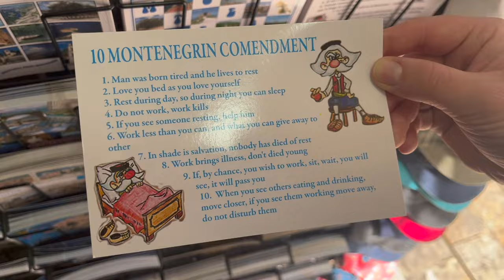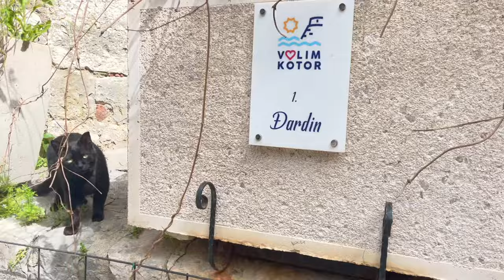exploring europe's medieval cat city